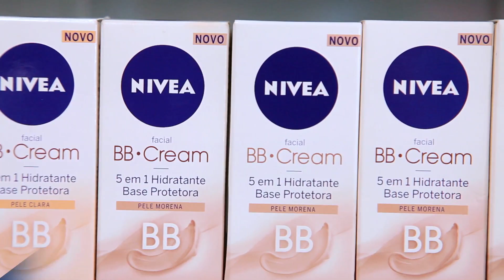Dicas de Beleza – Truques simples para a maquiagem do dia a dia – by Farmácias Pague Menos